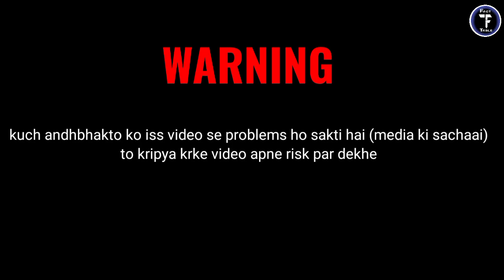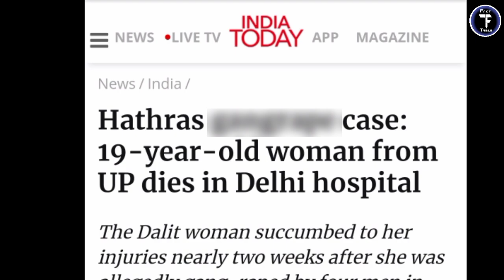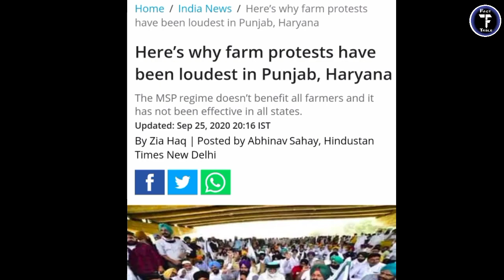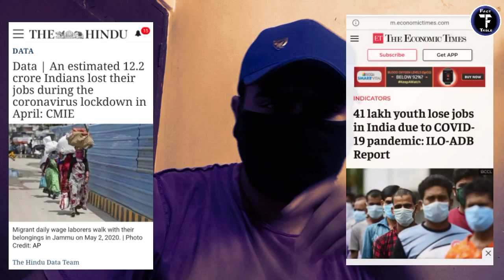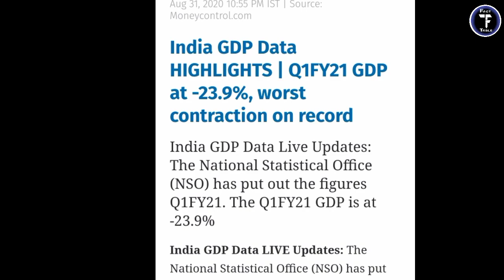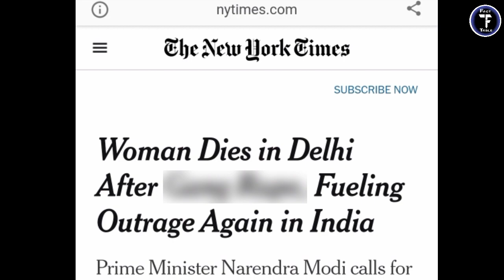Reality of Indian Media | Indian Media Real Face | Indian Media Exposed | Fact Table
Hello Guyz we are back with our new video..

In India media is playing vital role in distracting public attention from main issues.
In this video we have discussed about some actual truth, reality and revealed real face of Indian media.

To know more watch this video till the end.